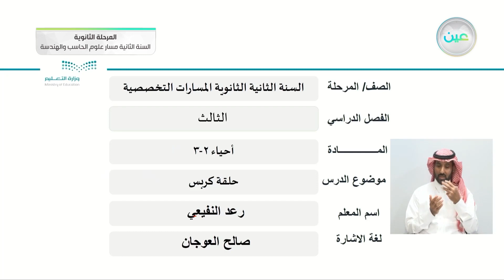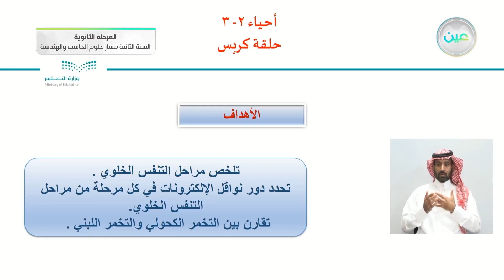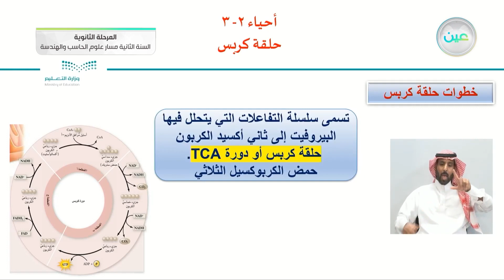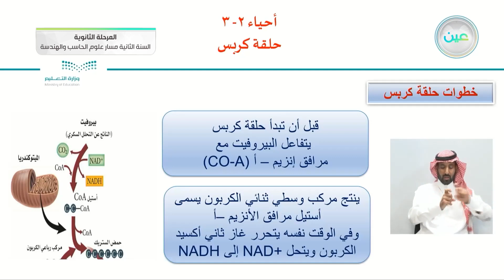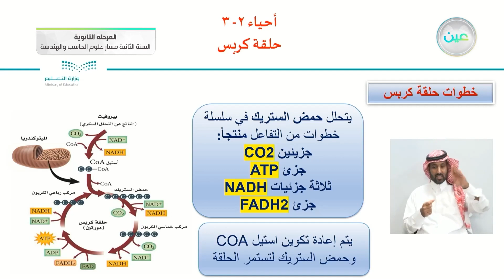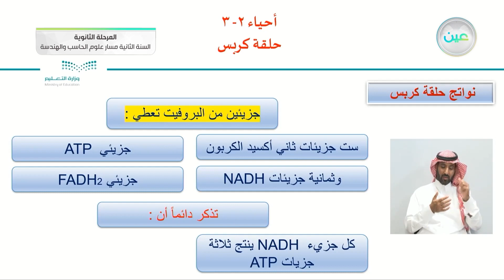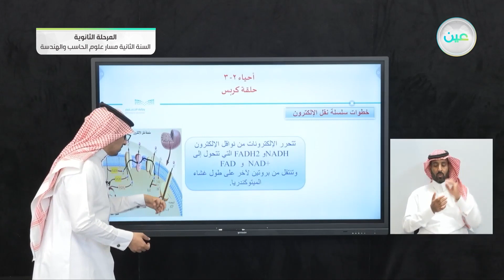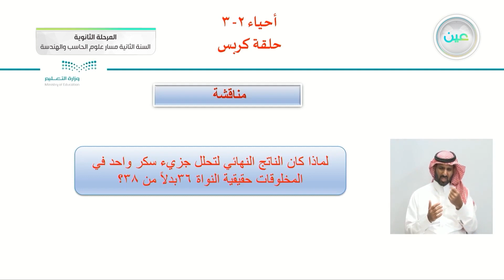حلقة كربس - الأحياء (2-3) - مسار علوم الحاسب والهندسة - السنة الثانية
الحصة الخامسة - الأثنين - الأسبوع الرابع - مسار علوم الحاسب والهندسة - السنة الثانية